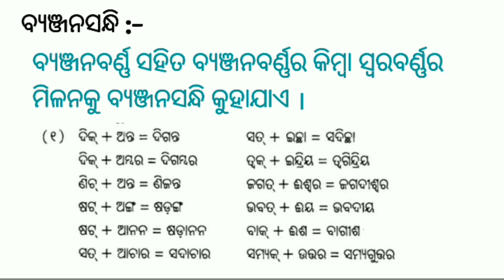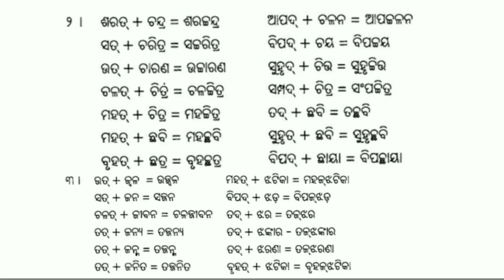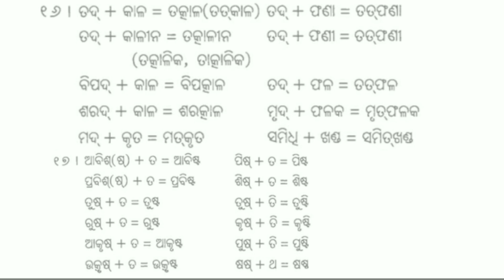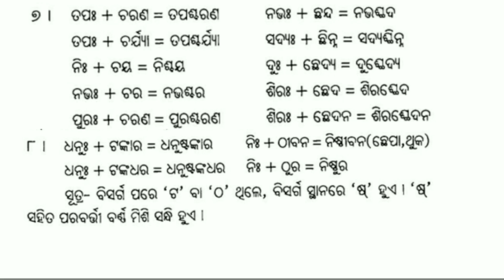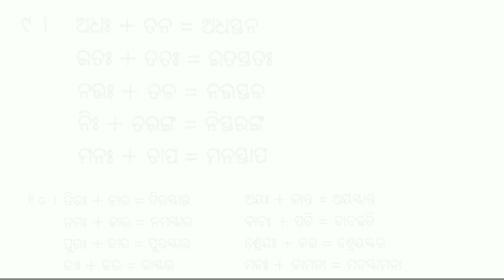ଓଡ଼ିଆ ବ୍ୟାକରଣ || ସନ୍ଧି || odia Grammar || sandhi || part - 3